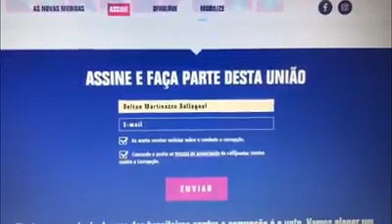BRASILEIROS UNIDOS CONTRA CORRUPÇÃO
Eleições Outubro 2018 Vote no ficha limpa, pelo fim da corrupção Segurança Educação Emprego Hospitais